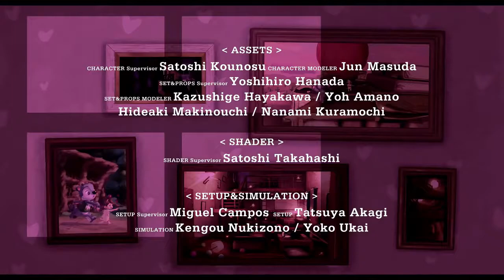The Gift |Heart Touching Animated Short Film